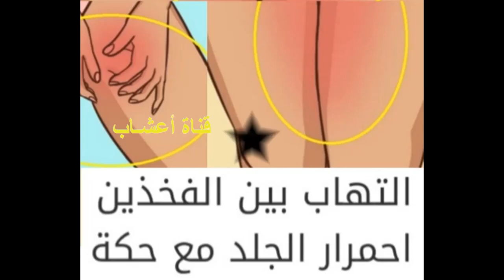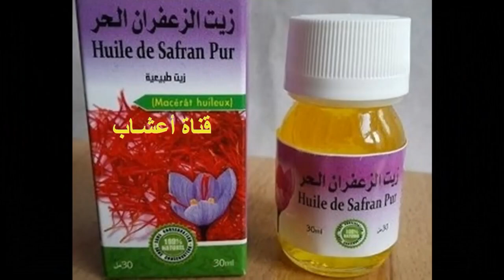تخلص من فطريات بين الفخذين ، أفضل العلاجات الطبية والوصفات الطبيعية الفعالة في المنزل!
فطريات بين الفخدين ، علاجها بالطرق الطبية ، والوصفات الطبيعية المنزلية .
فطريات بين الفخدين  هي إحدى أنواع الفطريات الجلدية، التي تعيش على الجهة الداخلية من الفخدين، وتكون على شكل حلقة حمراء اللون، وتعيش في هذه المنطقة لأنها تمتاز بدفئها ورطوبتها، وتسبب هذه الفطريات للمصابين حرقة وحكة شديدة، وتسبب أيضاً تفسخاً وتقشراً في الجلد، وهذه الإصابة شائعة بين الرياضين بصورة كبيرة، وأيضاً على الأشخاص الذين يعانون من سمنة مفرطة، وذلك لأنهم يتعرقون بشكل كبير، كما أن هذا المرض قابل للانتشار بين الأفراد، لذا يحظر اسخدام ملابس المصاب ومناشفه.
علاج فطريات بين الفخدين بالطرق الطبية
الطرق الطبيعية لعلاج فطريات بين الفخدين